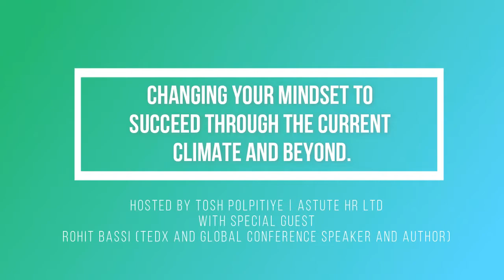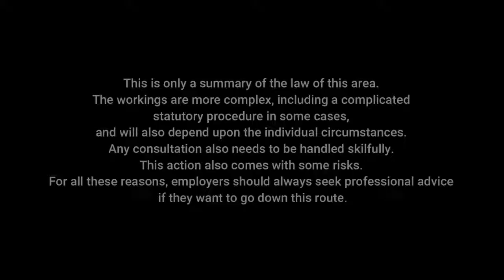London: Changing Your Mindset To Succeed Through The Current Climate & Beyond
Astute HR MythBusters Podcast with Rohit Bassi (TEDx and Global Conference Speaker and Author) - on changing your mindset to succeed through the current climate and beyond.